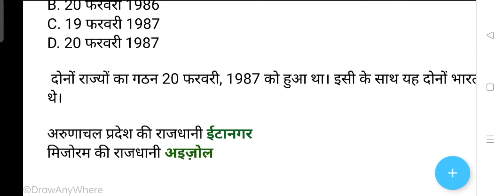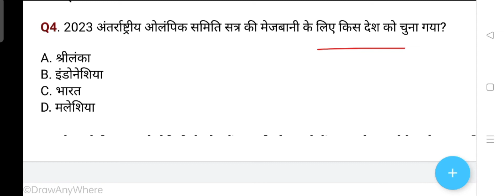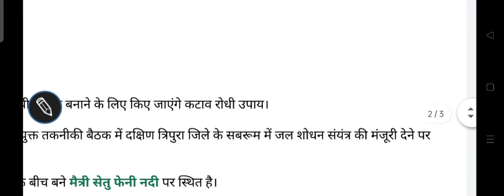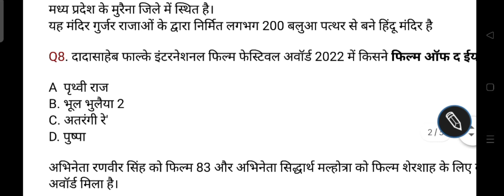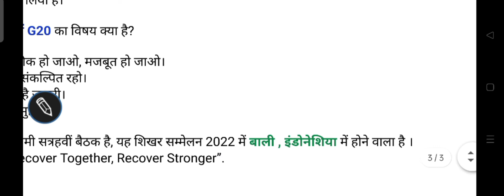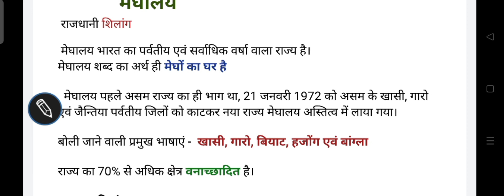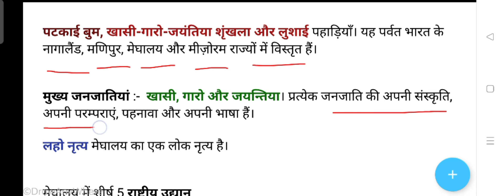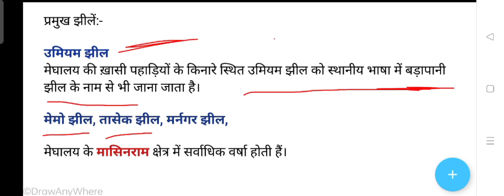22 फरवरी 2020 Current affairs